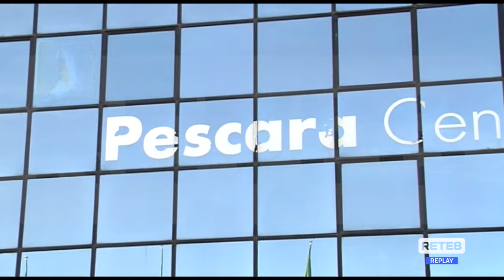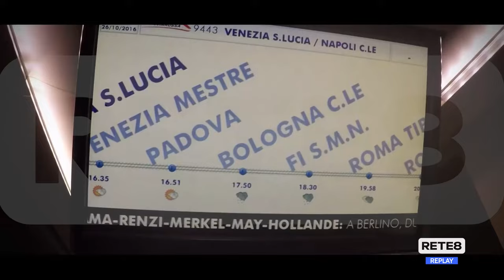Ferrovie - Da Pescara a Milano con mezz’ora in meno